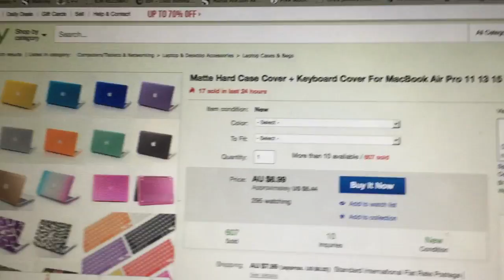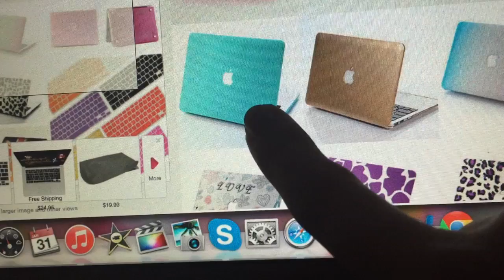Crazy Acne,iPhone 6 Waterproof Phone Case,It Got Too Much,New Mind Set-Ep 44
~ Andra

Sorry for any mistakes in speaking,but english is not my "everyday" language.